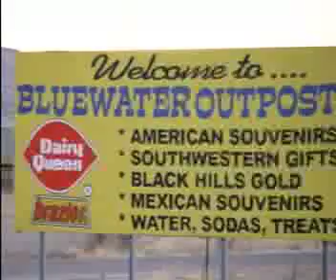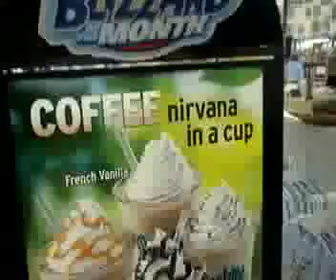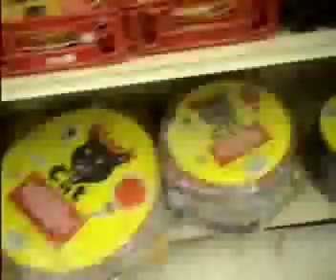BLUEWATER OUTPOST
Nickel Eye US tour '09.
SF to NY in 55 hrs!!!
This is a truck stop in the middle of somewhere in Arizona.